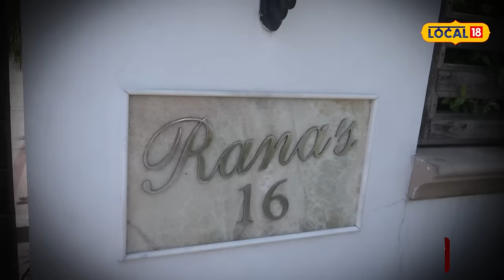Rana Gurjeet ਨੇ ਆਪਣੇ ਪੁੱਤ ’ਤੇ ਖੇਡਿਆ ਦਾਅ... ਜਾਣੋ, ਆਪ ਕਿਉਂ ਕਰ ਰਹੇ ਹਨ ਸਿਆਸਤ ਤੋਂ ਕਿਨਾਰਾ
ਰਾਣਾ ਗੁਰਜੀਤ ਨੇ ਆਪਣੇ ਪੁੱਤ ’ਤੇ ਖੇਡਿਆ ਦਾਅ... ਜਾਣੋ, ਆਪ ਕਿਉਂ ਕਰ ਰਹੇ ਹਨ ਸਿਆਸਤ ਤੋਂ ਕਿਨਾਰਾ